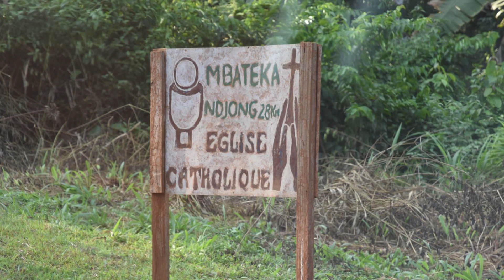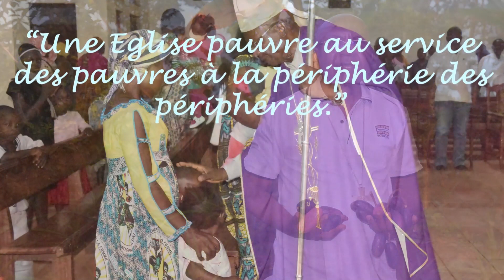1er Dimanche de l'Avent C. Homélie de Mgr Paul Lontsie-Keune.